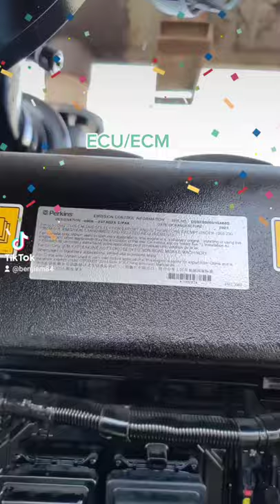Where you can find ECM/ECU in your electronic engine